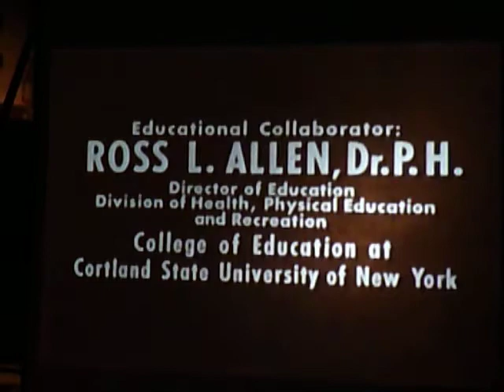w00tstock 2.4 - Rifftrax (Bill Corbett, Kevin Murphy, Mike Nelson)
w00tstock 2.4

Recorded on 7/22/2010 on my camera from a balcony seat at 4th & B in San Diego, CA.